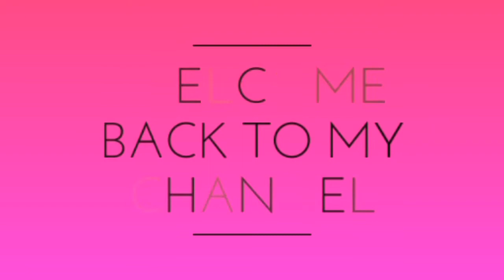Sunday full day busy Ky kru 😩aj kaun ane wala hai😆